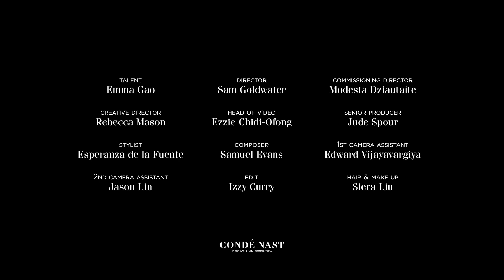House & Garden | LEXUS | Journeys in Taste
Chapter 1 | Journeys in Taste | Defining Taste | Starring Emma Gao and Lexus LC